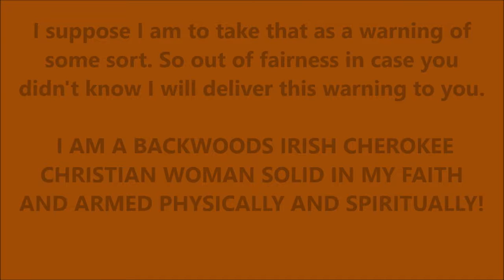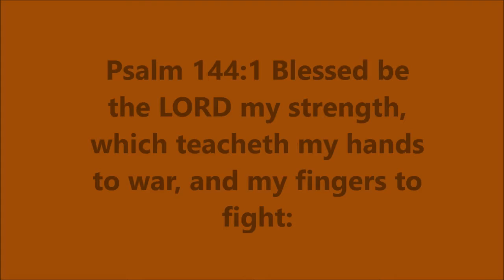Dec 20, 2018